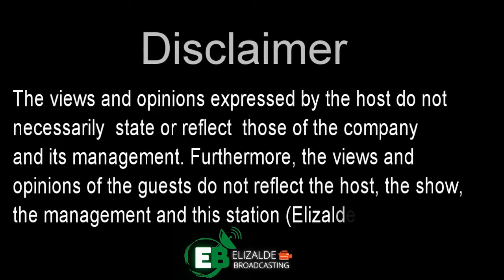SPECIAL PIPOL WITH REX MANUEL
SPECIAL PIPOL WITH REX MANUEL  | AUGUST 17, 2022